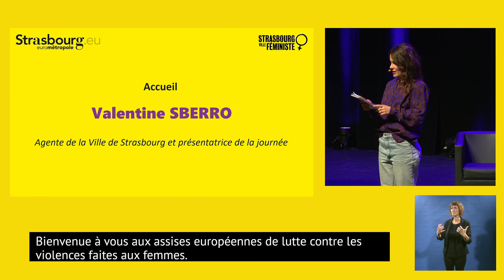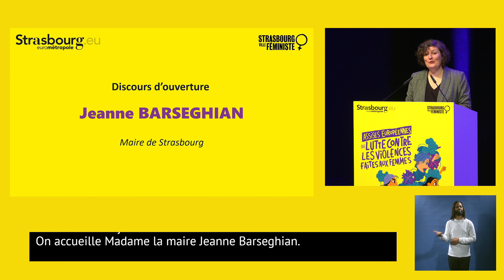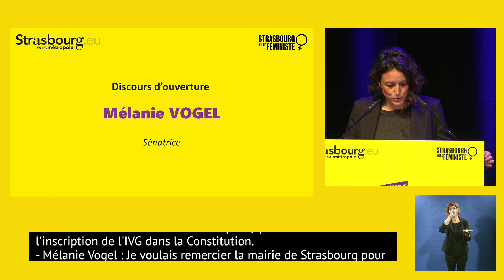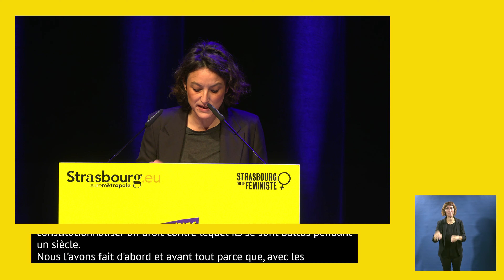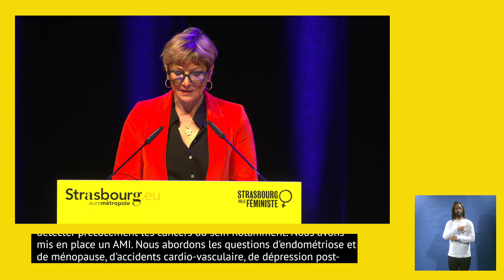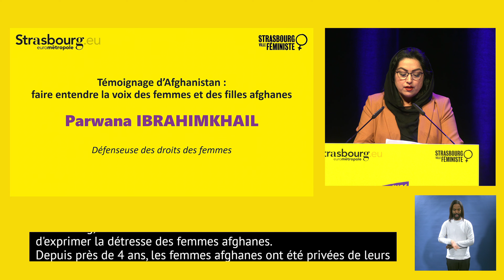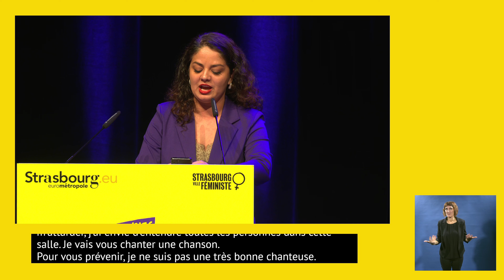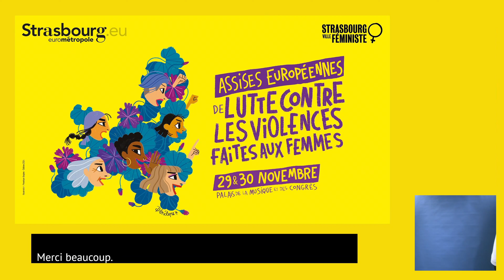Discours d'ouverture | Assises Européennes de lutte contre les violences faites aux femmes 2024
Dans le cadre des Assises Européennes de lutte contre les violences faites aux femmes 2024. Journée présentée par Valentine SBERRO, agente à la Ville de Strasbourg.

Avec les discours de : Jeanne BARSEGHIAN, Maire de Strasbourg. Mélanie VOGEL, sénatrice. Sylvie D'ALGUERRE, élue régionale Grand Est.

Les témoignages d'Afghanistan, « faire entendre la voix des femmes et des filles », avec Tahmina SALIK, Farukh LEQA UNCHIZADA, Parwana IBRAHIMKHAIL et Maryam SAGHARI, défenseuses des droits des femmes.

Et le plaidoyer des associations de la Commission plénière égalité de la Ville de Strasbourg.

Traduction en langue des signes française (LSF) et diffusé avec un sous-titrage.